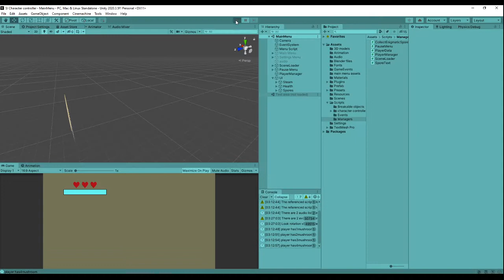HP, Resource, UI, Attack, Glide, Collectables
26th may update. fall damage is implemented as well but no other sources of dmg or healing. however the code is all implemented so not hard to create instances with this behaviour.
also the cough at the end of the video is not me, its the start of a black sabbath song lol.